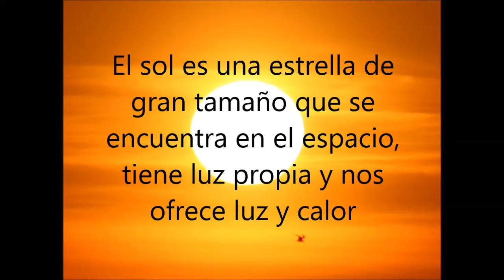CUERPOS CELESTES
Actividad ciencias naturales